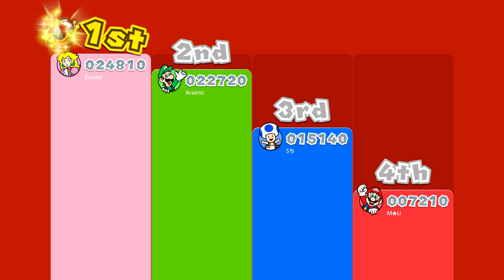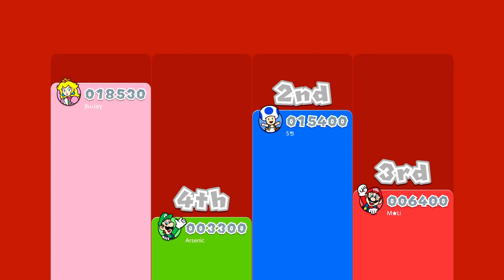New Super Luigi 3D World | Super Mario 3D World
- Luigi Wins By Doing Absolutely Nothing.